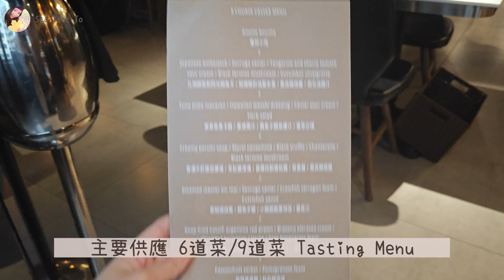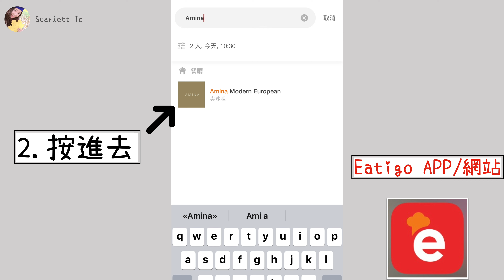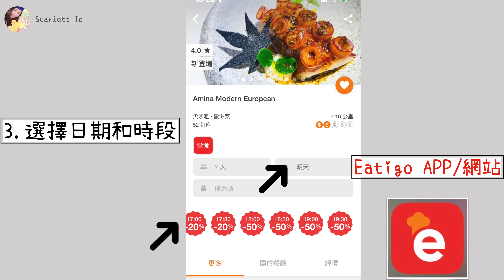［香港美食誌］半價品嚐高質西餐｜🥰 尖沙咀浪漫情調西餐廳 Amina Modern European｜Fine Dining｜分享Eatigo優惠碼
只要喺Eatigo 👉🏻APP/官網 每次訂枱時輸入優惠碼: EATSCARL，除咗可以享有平台列出嘅折扣💗食完之後Eatigo仲會送返$25電子現金券，俾你下次用呀。

*優惠碼於30/7/2023前有效
*可多次使用

還有 FB , IG 喔～
💗 Facebook Page：Scarlett To 旅遊玩樂誌